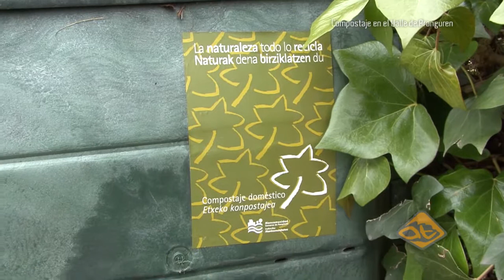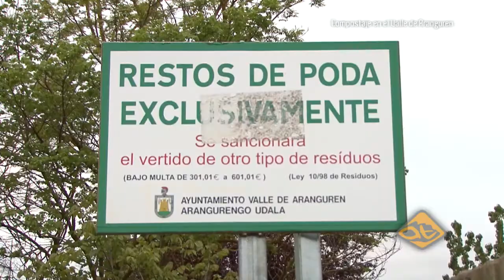El compostaje en el Valle de Aranguren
Se calcula que casi el 50% de la basura que se genera en el hogar es orgánica; si a esto unimos los restos de poda, de césped, de desperdicios de la huerta... vemos que la cantidad de basura orgánica que se genera es enorme. Si esta basura acaba en los vertederos causará muchos problemas ambientales, como contaminación. Pero si es compostada, se transformará en compost, un abono muy rico en nutrientes, que enriquecerá la tierra de huertas, jardines o macetas.

Desde ArangurenTv hemos realizado este pequeño documental explicando cómo funciona, curiosidades y noticias sobre el compostaje en el Valle de Aranguren. ¡Esperamos que ayude a concienciarnos un poco más y cuidar el medio ambiente!